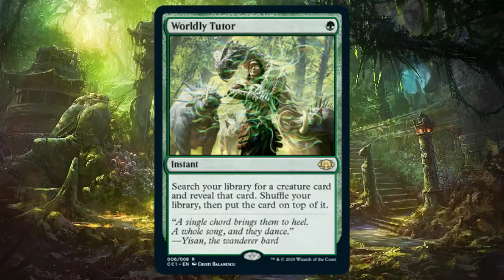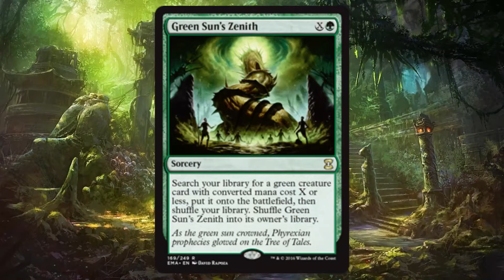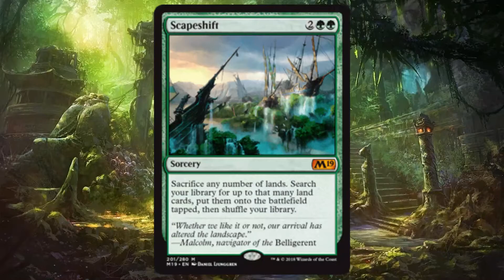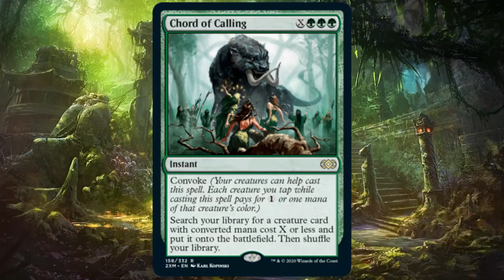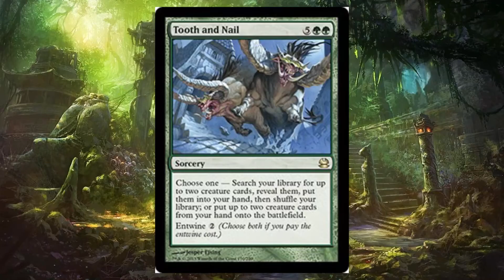[MTG] Melhores tutores verdes em magic the gathering